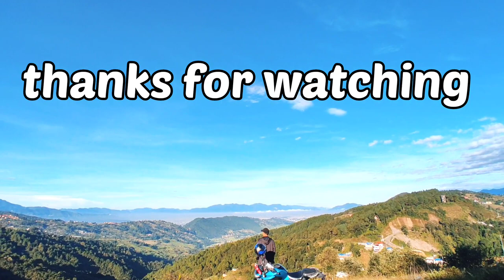KATTIKE BHANJYANG | SHAKHU BAZAR | TRAVEL VLOG | BEAUTIFULL SMALL VILLAGE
this is my short travel vlog to the beautiful small village called kattike bhanjyang , we started  our journey from boudha through sakhu (shankarapur) to kattike bhanjyang ..
 & road condition is good , if you  ever wish to go there kattike will always pleased to well come you alll  thank u all

Kattike Bhanjyang is a small village that lies on your way to Nagarkot. With the cool wind that blows on your cheeks, this pass will embrace you with splendid farm and valley views. Being a small village before the last climb to Nagarkot, you will witness how the villagers are socially knit together living a life of simplicity.

They Say by WowaMusik Creative Commons — Attribution 3.0 Unported — CC BY 3.0 Free Download / Stream Music promoted by Audio Library 🎵 Track Info: Title: They Say by WowaMusik Genre and Mood: Pop + Calm